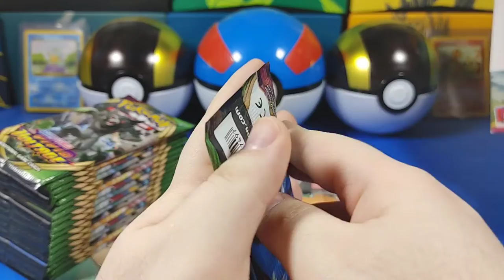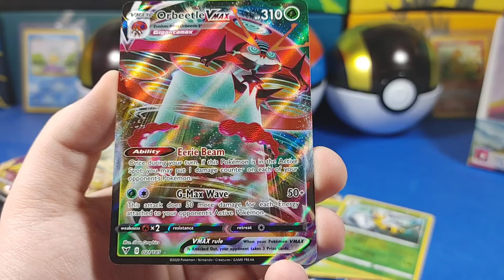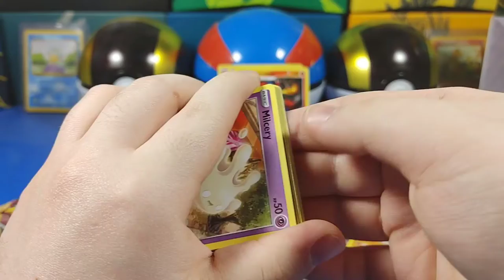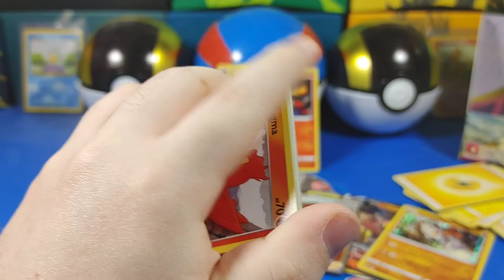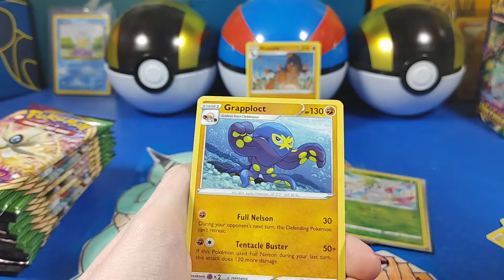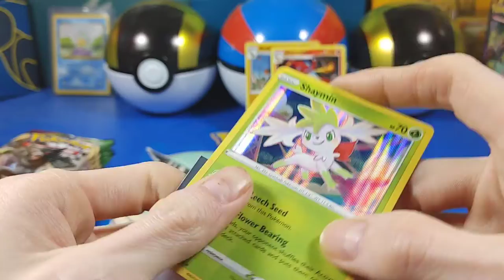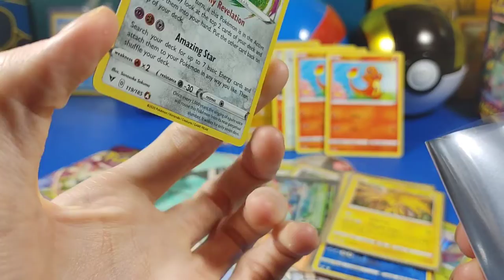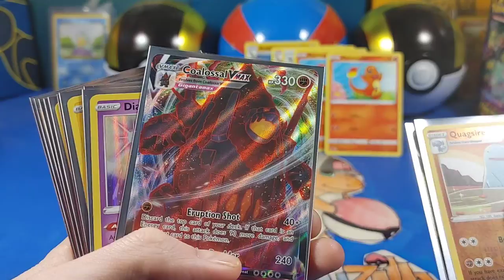THIS BOX WAS LOADED!!! Opening Pokémon Vivid Voltage Booster Box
If you're interested in sending us a letter here ya go

📦Mark Stevenson.     📦

Upload Schedule:

Card Openings: Monday and Friday